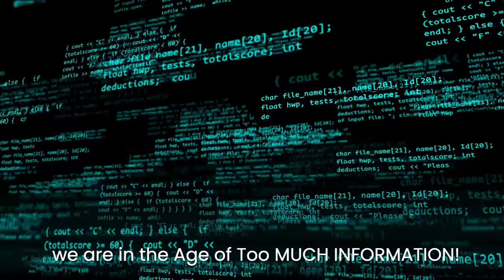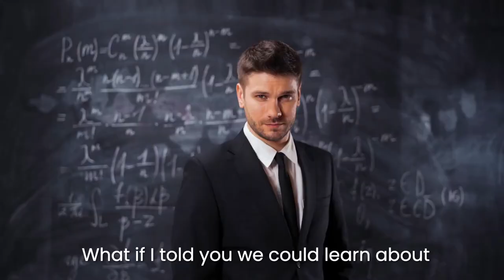You Are A Citizen Scientist 2021 - MUST WATCH // Citizen Scientist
Citizen Scientists embrace the ideology of ALWAYS LEARNING! Where we become self-empowered by learning and mastering our own brain and body, thoughts and emotions. You will become your own expert!

I am NOT a Professional Scientist. I am a CitizenScientist.

 Thank you Dr Joe Dispenza! - If you want to dive deeper into epigenetics and the power of thought I highly recommend purchasing any of his books I have linked below, or searching and watching him speak on youtube!

❤️Books by Dr. Joe Dispenza:❤️
Breaking The Habit of Being Yourself
Becoming Supernatural
You Are The Placebo
Evolve Your Brain 🧠

Headsets to Meditate Better!
⚡️Bose Noise Canceling HeadPhones
⚡️Bose Ear Buds

For shorter form content check out my Tiktok page @CitizenScientist - We have Over 115,000 Members and Growing!💎

Musician: _91Nova

**I am a Citizen Scientist. I am not a PROFESSIONAL Scientist, nor am I a Doctor. Part of being a Citizen Scientist means doing your own research, experiments and becoming your own expert!**